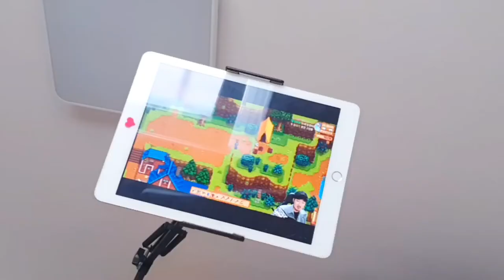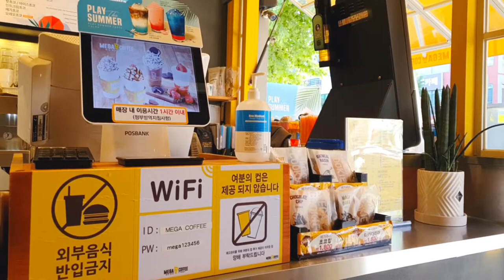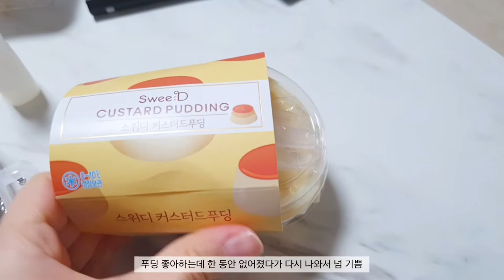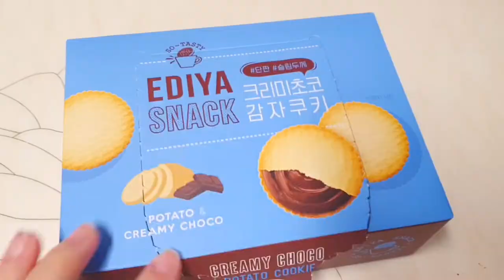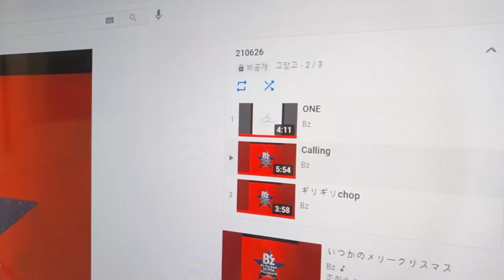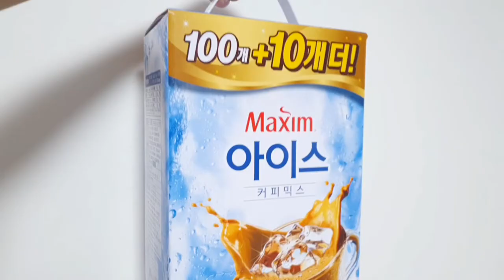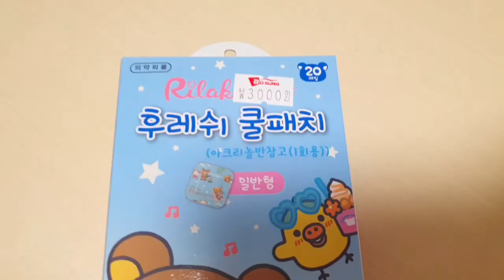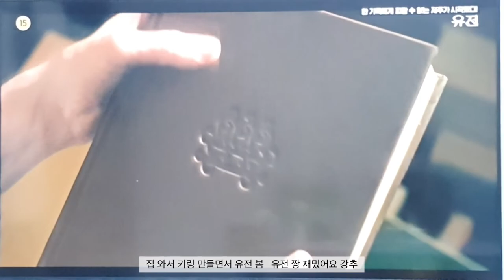(eng sub) vlog // 새끼 오타쿠의 일상 브이로그, 한 달 간의 인형옷 미싱 작업, 비즈 키링 만들기, 처음 가본 만화 카페, 히로아카, 귀멸의칼날 무한열차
6월 중반부터 7월 중반까지 약 한 달 간의 일상을 담았어요😊